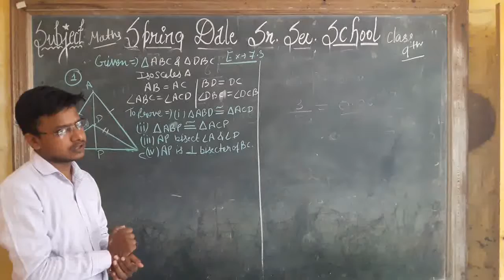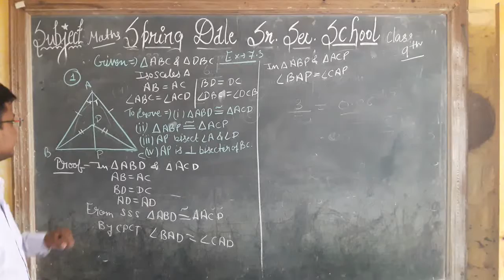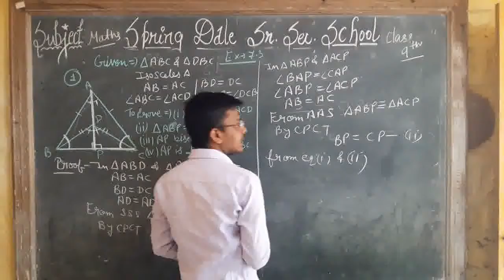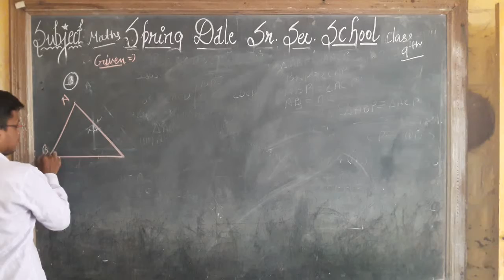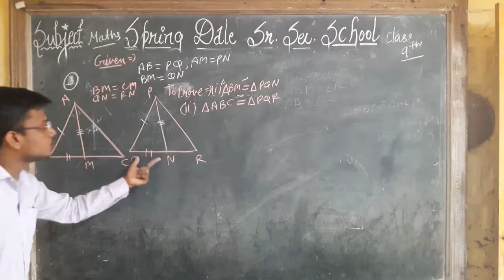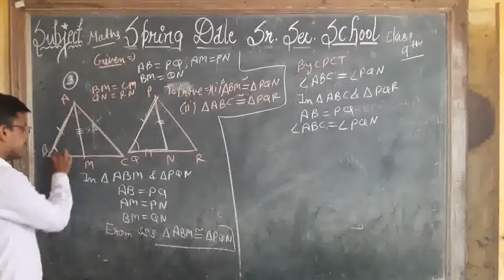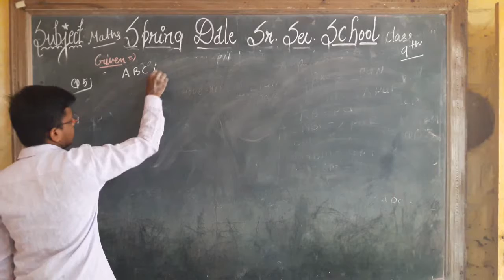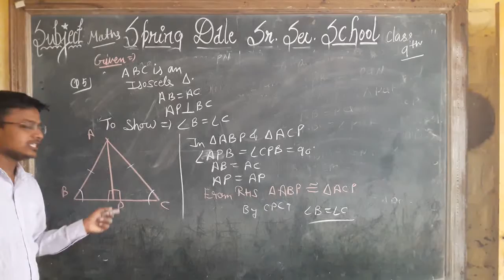Class 9 Maths Ex 7 3 Congruence of Triangle